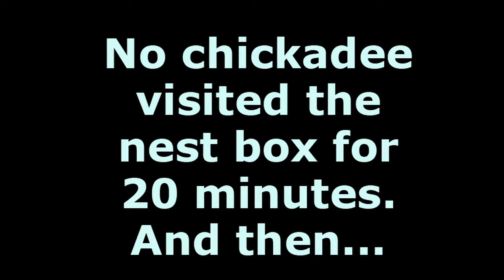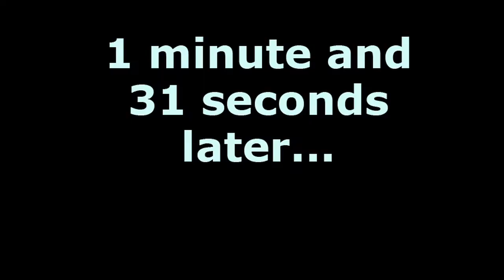26 April 2017 Chickadees preparing a nest box, part 2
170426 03 chickadees 5 visits   both   big mouthful of moss w captions 2m37 QT